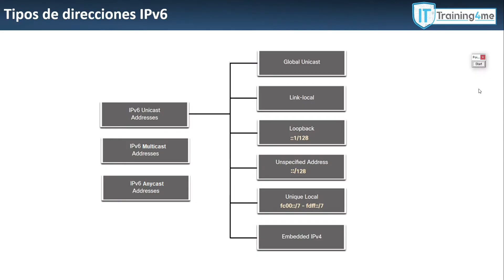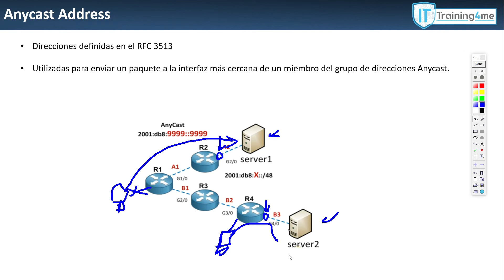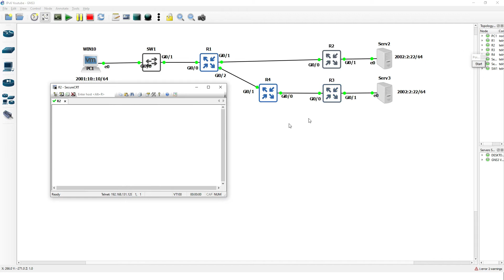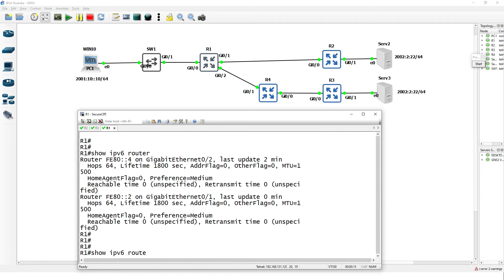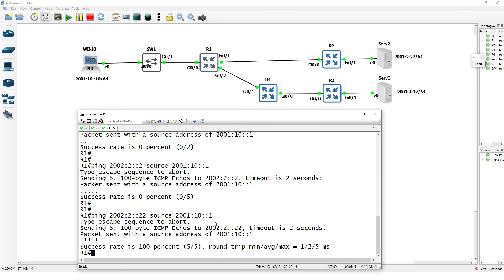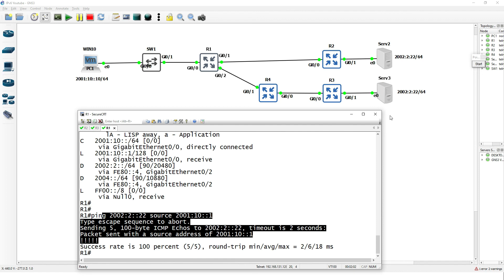07 Direcciones IPv6 Anycast